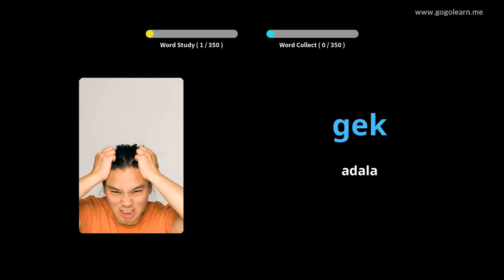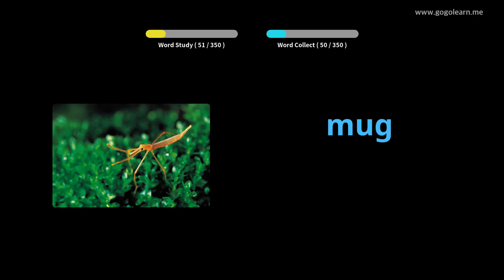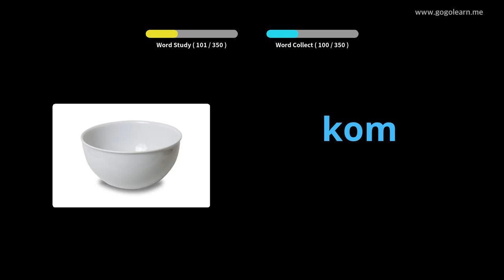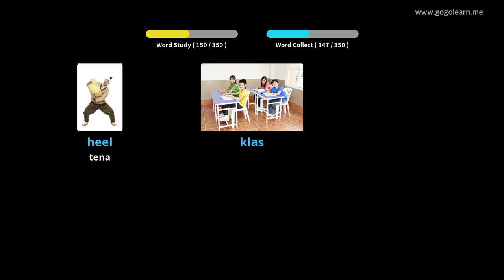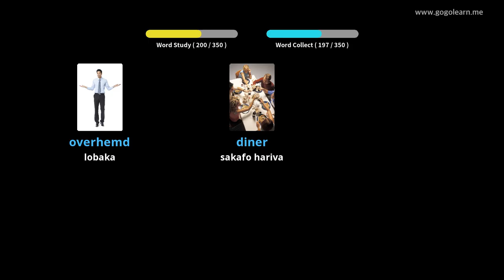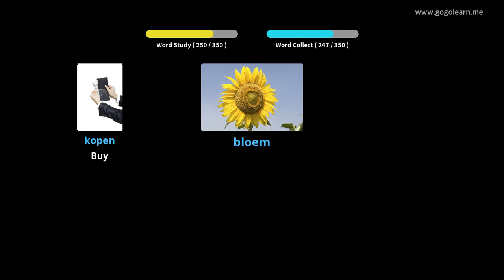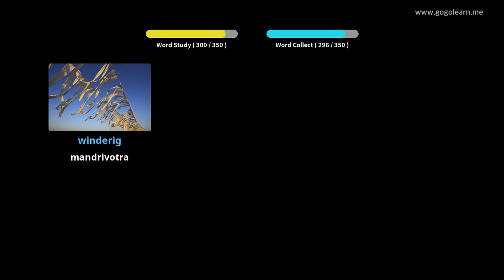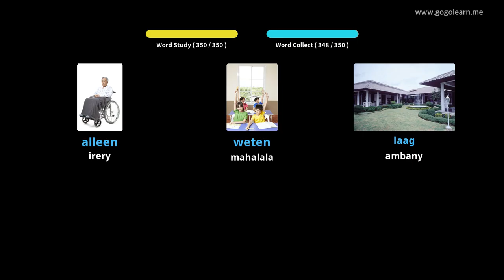Ankizy Boky fototra ampiasaina | Golearn